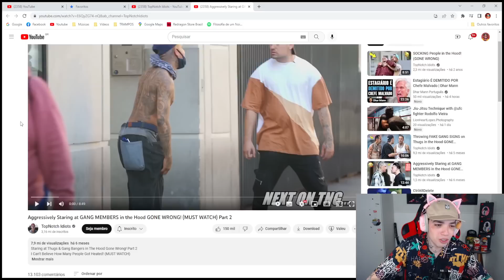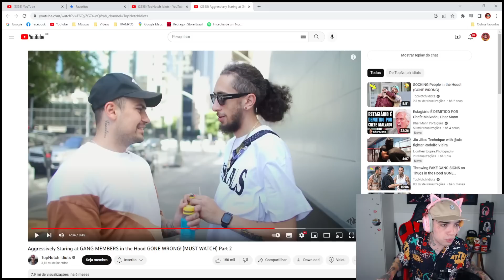ENCARANDO ESTRANHOS NA RUA | pegadinha